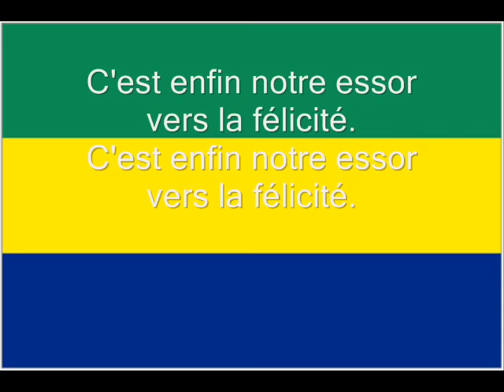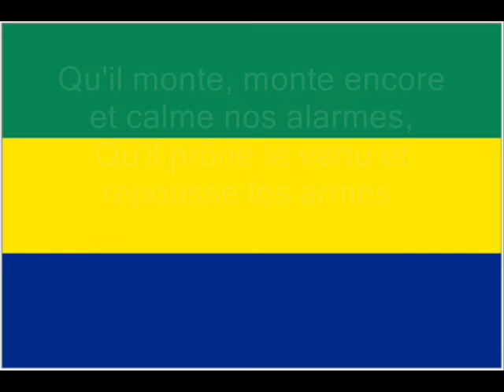Hymne national du Gabon